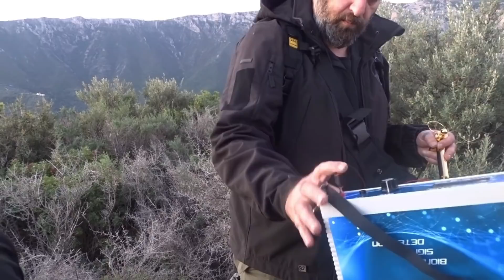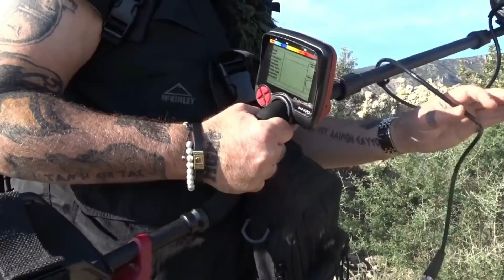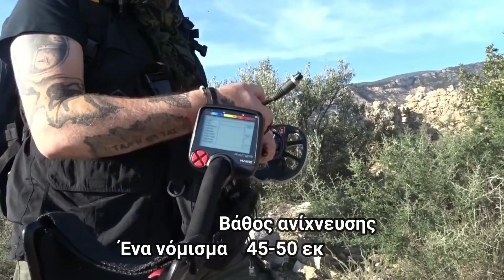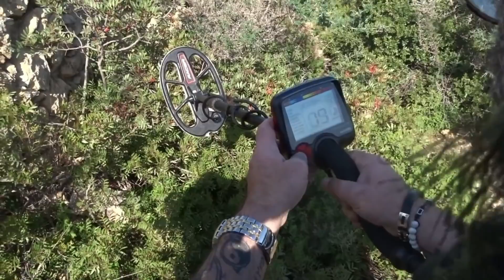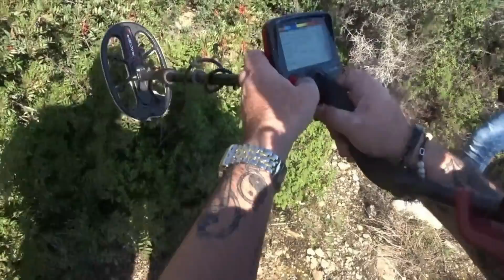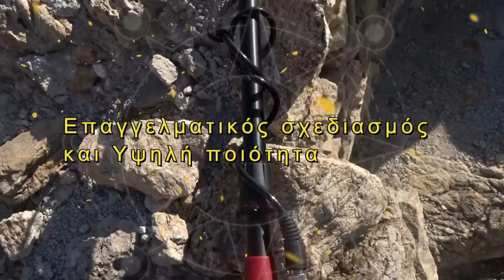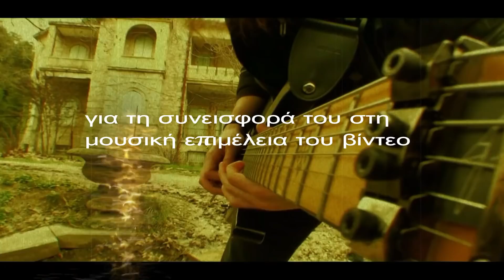Στα Μυστικά Μονοπάτια του Μοριά: Αναζητώντας Θησαυρούς και Θρύλους στα Βουνά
"Η ομάδα 'vlachos team – gold hunter' με επικεφαλής τον Αντώνη Βλάχο ταξιδεύει στα επιβλητικά βουνά του Μοριά, όπου κάθε μονοπάτι κρύβει μυστικά και θρύλους που χάνονται στους αιώνες. Με τους ανιχνευτές στο χέρι και οδηγό παλιούς χάρτες, η ομάδα προσπαθεί να εντοπίσει κρυμμένους θησαυρούς που φημολογείται πως άφησαν πίσω τους οι αντάρτες, οι αγωνιστές της επανάστασης και οι ντόπιοι θρυλικοί πολεμιστές. Σε κάθε στροφή των μονοπατιών, ξεδιπλώνονται ιστορίες γεμάτες ένταση, ενώ η φύση και η ατμόσφαιρα προσθέτουν μυστήριο και σασπένς. Θα καταφέρουν άραγε να ανακαλύψουν κάτι που να δικαιώσει τους θρύλους που αιωρούνται πάνω από αυτά τα βουνά;"

: Μυστικά Μονοπάτια Βουνά Του Μοριά Αναζήτηση Θησαυρού Αντώνης Βλάχος GoldHunter Κρυμμένοι Θησαυροί Θρύλοι Και Μύθοι Εξερεύνηση Φύση Ιστορίες Θησαυρών Μυστήριο Αρχαία Μονοπάτια Treasure Hunt

Antonis Vlachos
Trade of metal detectors & rod instruments - Metal detectors Marketing and dowsing rods